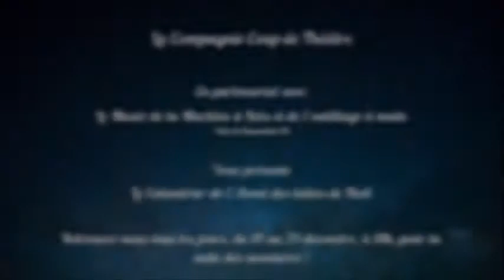03 décembre - La chanson des lutins 🎶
En exclusivité, le vrai hymne des lutins de Noël ! Histoire de bien l'avoir dans la tête tout le mois de décembre... 🎵